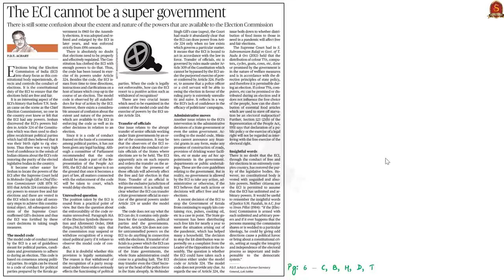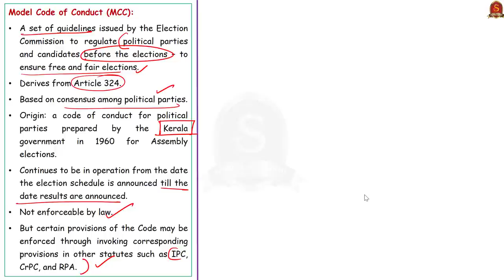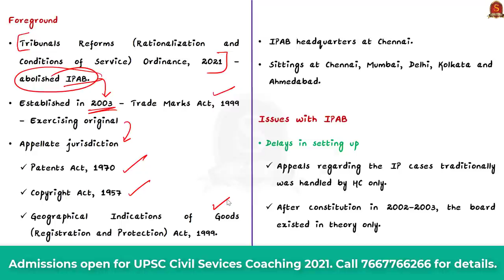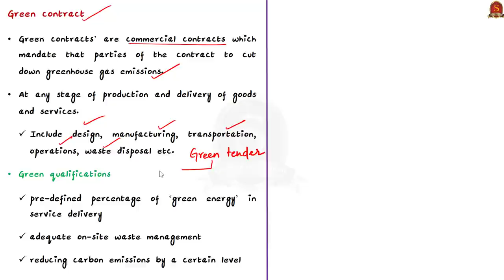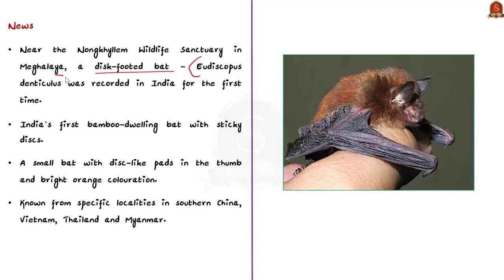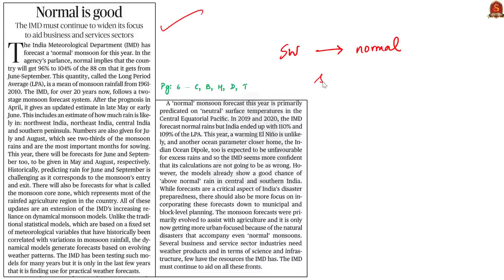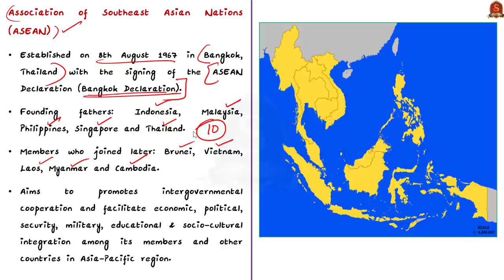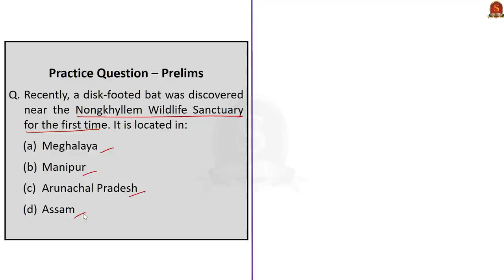The Hindu Daily News Analysis || 19th April 2021 || UPSC Current Affairs || Prelims 2021 & Mains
►►Introduction - 0:00
►►List of Topics - 00:04
►►Time-Stamping of news articles:
1. The ECI cannot be a super government (Editorial) - 00:19
2. An obituary for the IP Appellate Board (OPED) - 07:17
3. Implementing green contracts (OPED) - 11:13
4. Bat with sticky discs found in Meghalaya - 14:53
5. Normal is good (Editorial) - 17:35
6. Myanmar shadow govt. wants invite for ASEAN crisis talks - 22:26
7. Prelims Practice Questions - 25:16
8. Mains Practice Questions - 26:55

Important topics such as GreenContract IPAppellateBoard ECI ModelCodeOFconduct GreenQualifications NewBatSpecies MeghalayaBiodiversity NokrekNationalPark NongkhyllemWLS LPA ASEAN are vividly discussed in UPSC Civil Services Exam Perspective in this video, with a special Practice cum Revision session in the end.